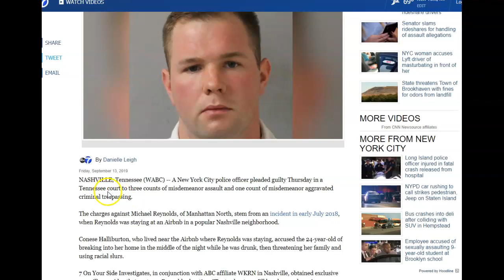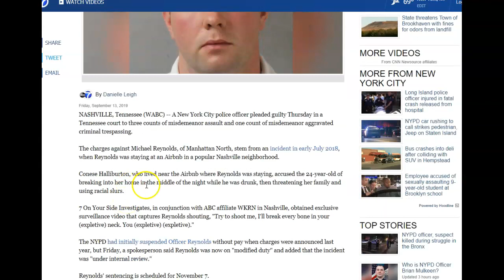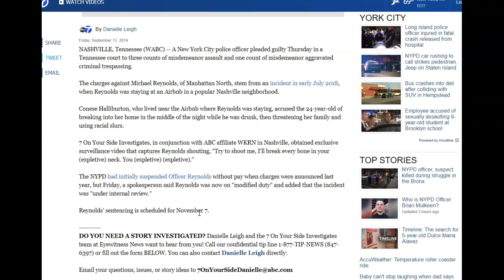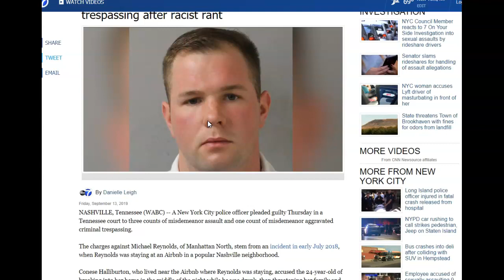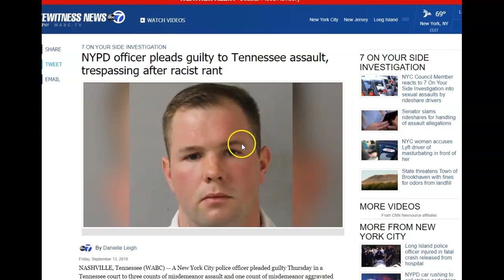Racist cop pleads guil to aasault in Tennessee